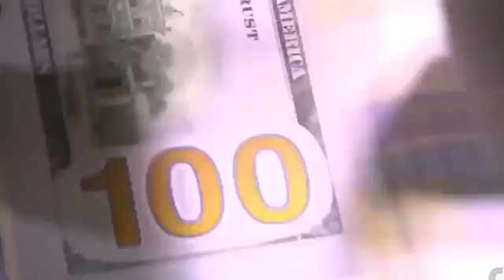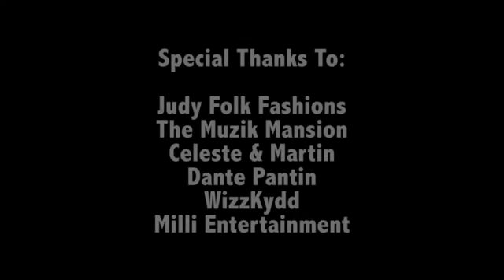Progress King Austin-sharissa Camejo Milli Entertainment